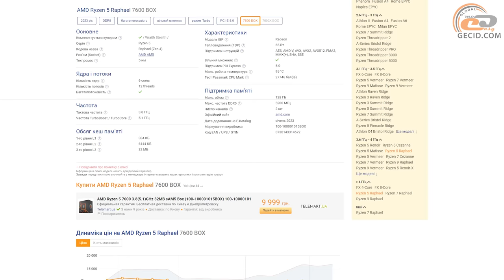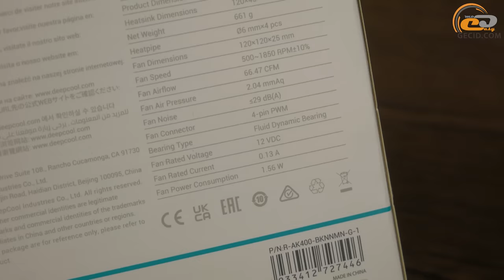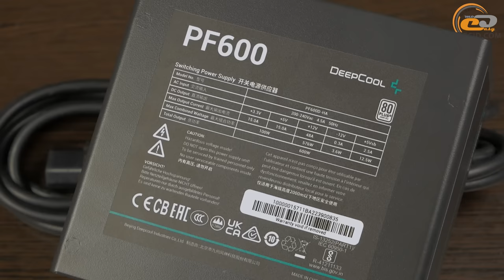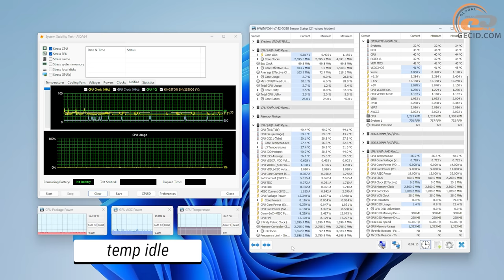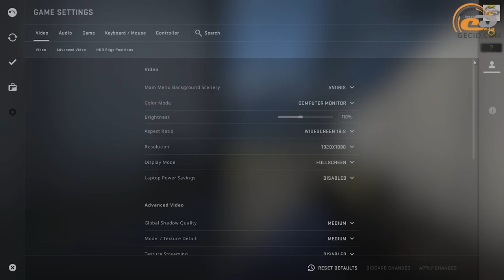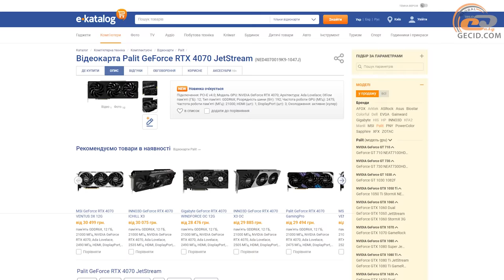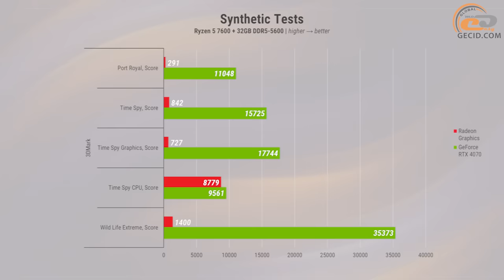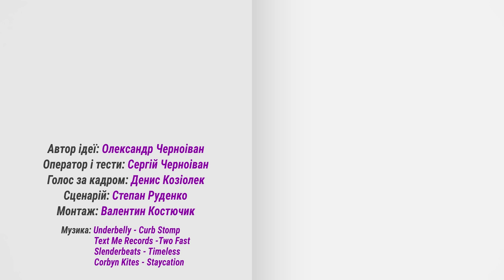Бюджетна збірка на Ryzen 5 7600 з апгрейдом до GeForce RTX 4070. Перспективно і доступно?!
Платформа AM5 вийшла цікавою та інноваційною, але досить дорогою. А от з появою чипсету B650 та молодших процесорів, особливо без приставки X, таки з’явилась можливість зібрати систему не за всі гроші світу з перспективою апгрейду на доволі потужні відеокарти. Що ми і зробимо в цьому відео.

Купити комплектуючі:
- AMD Ryzen 5 7600

Рекомендуємо до перегляду:
- GeForce RTX 4070 у порівнянні з GeForce RTX 4070 Ті, RTX 3080, RTX 3070 Ti та Radeon RX 6800 XT
- Ryzen 5 5500 та GeForce RTX 3050 у ПК Boxed Gaming RTX3050 Pro. Вхідний білет у світ "променів".
- Core i3-10100F та GeForce GTX 1650 у ПК Boxed Gaming GTX1650 Pro. Ідеальний ПК для навчання?

МЕНЮ:
0:00 Вступ
0:27 Підбір компонентів
       - Тестування | Вбудована графіка
5:52 Прогрів
7:50 Apex Legends
8:17 CS:GO
8:52 Dota 2
9:26 Fortnite (Chapter 4)
10:02 Grand Theft Auto V
10:34 Overwatch 2
11:01 PUBG
11:31 World of Tanks
12:06 Підсумки по вбудованій графіці
       - Тестування | Дискретна графіка
12:36 Апгрейд до RTX 4070
13:31 Прогрів
14:11 Синтетика
15:09 Apex Legends
15:34 Battlefield 2042
16:34 CoD: Warzone 2.0
17:47 Cyberpunk 2077
18:39 Dead Space
19:09 Dying Light 2
19:39 Forza Horizon 5
20:33 Fortnite (Chapter 4)
21:19 God of War
21:44 Hogwatrs Legacy
22:33 NFS Unbound
23:15 Portal with RTX
23:47 Resident Evil 4
24:20 Star Wars Jedi: Survivor
25:20 The Callisto Protocol
14:36 The Witcher 3: Wild Hunt
26:18 Підсумки

Конфігурація системи:
- DeepCool AK400
- Kingston FURY Beast 2x16GB DDR5-5600 CL40
- Palit GeForce RTX 4070 JetStream
- Kingston NV2 500MB
- DeepCool PF600 600W
- DeepCool CH370